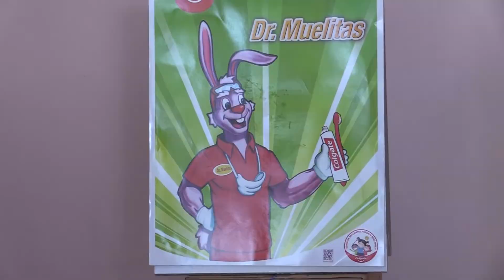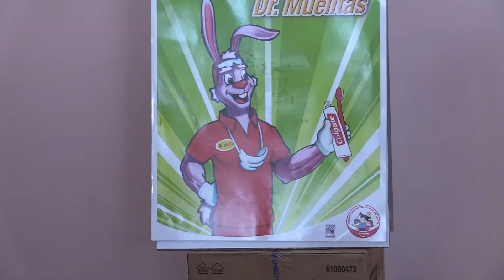Regidores Olga Gutiérrez y Gustavo Limón donaron 400 paquetes de salud bucal